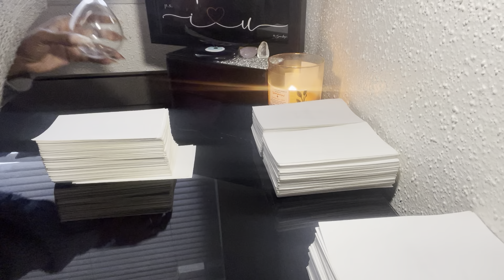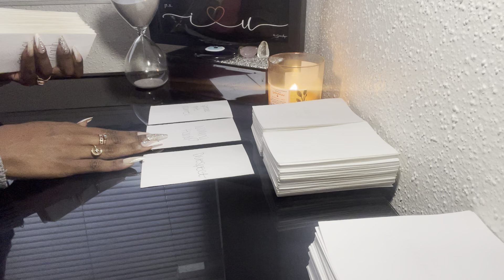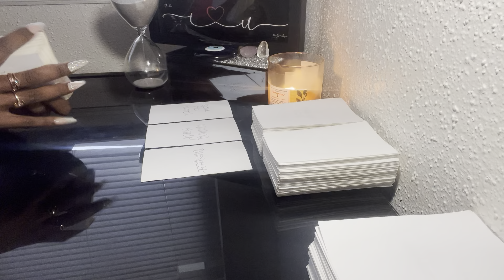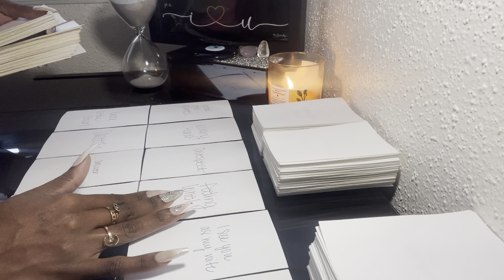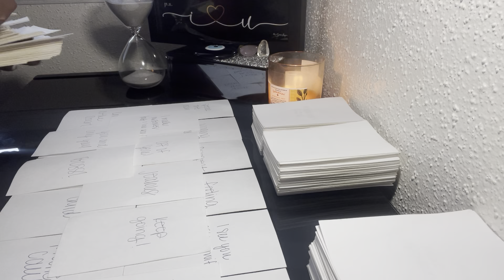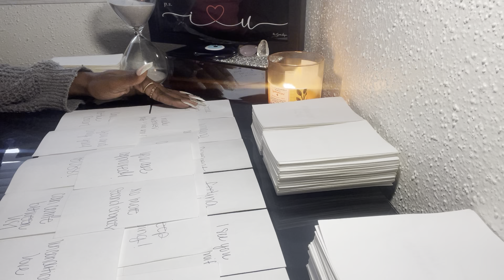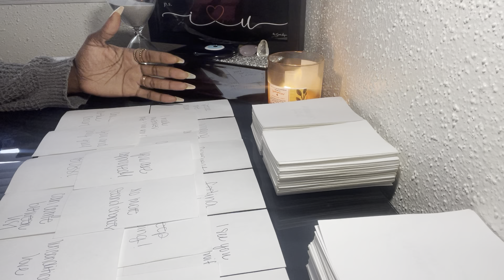✨SOMEONE’S BOSS IS ABOUT TO LOSE THEY SPOT 👀 YOU THE NEW BOSS NOW 😎😂🤣 UNEXPECTED CALL 📱🤭